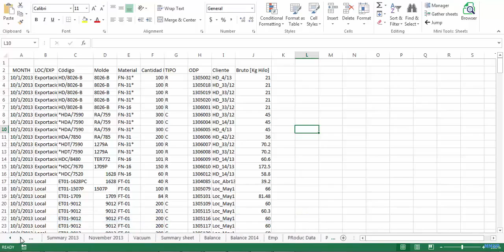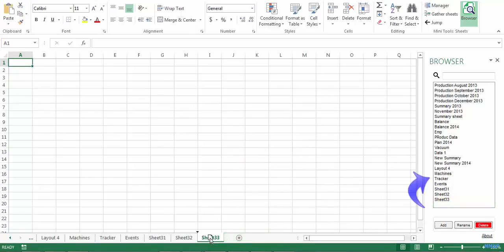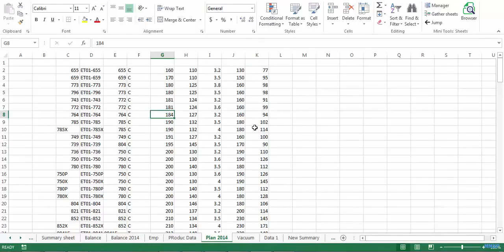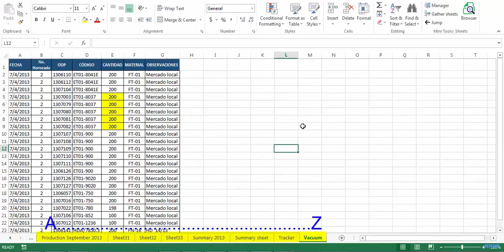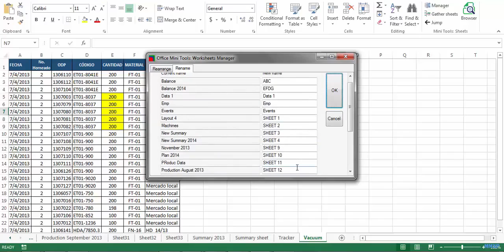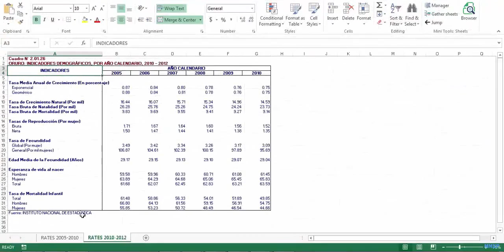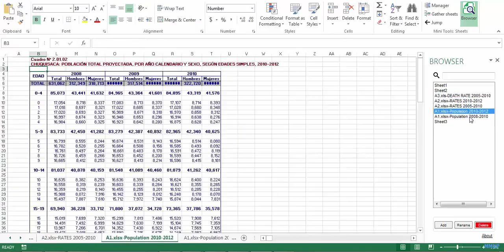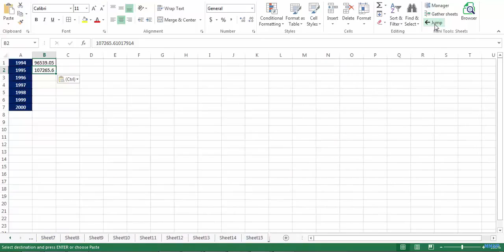Office Mini Tools Review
Do you do a lot of work with worksheets in Microsoft Excel? Wish there were a way to work smarter, not harder? Well...This Excel Add-In includes 5 time saving features when working with worksheets:

1. Sheets Browser: This navigation panel displays you a vertical list of all the worksheets in your Excel file and let you quickly switch between all of them just with one click. You can also add, delete, rename or search worksheets in a extremely fast way.

2. Sheets Manager – Rearrange the sheets order: Sort out the mess! Set up a new order for your sheets moving them up and down in a comfortable way or simply use alphabetical order (from A to Z or vice versa) with one click.

3. Sheets Manager – Rename multiple sheets: Save time renaming multiple sheets in your workbook at once.

4. Gather sheets: Merge multiple workbooks into a single one. You can choose where you want to add them (sheet by sheet).

5. Jump between two sheets: If you frequently need to switch back and forth between two sheets. You’re gonna love this feature! Let’s say you are working on Sheet A and Sheet B, first select Sheet A and then select Sheet B, now when you click on the button “Jump” you will go back to Sheet A. So this feature take you back to the previous sheet you were working on.